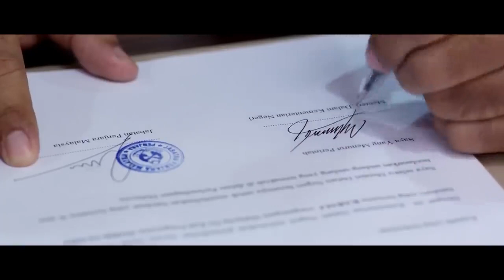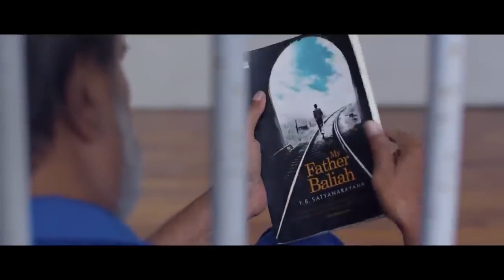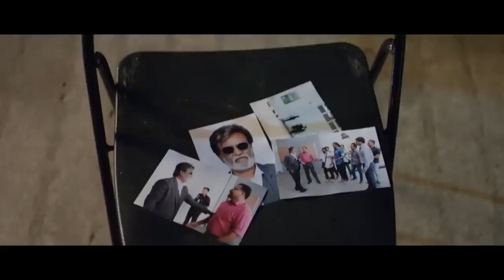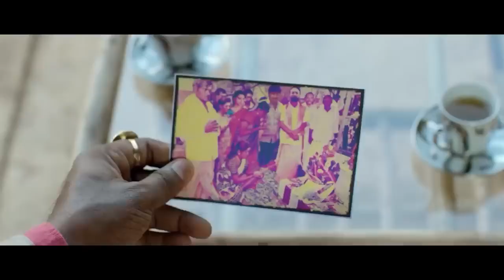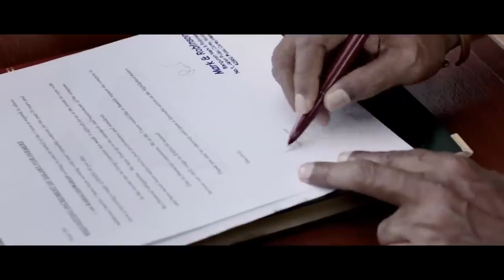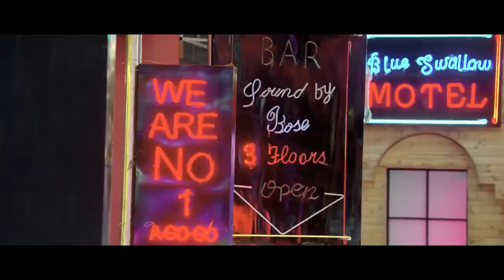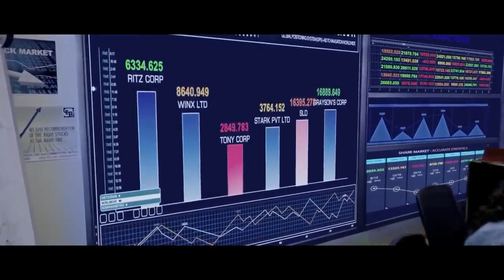vijay devarakonda movies sarrainodu movie psycho movie ram pothineni new movie mahe movies in hindi